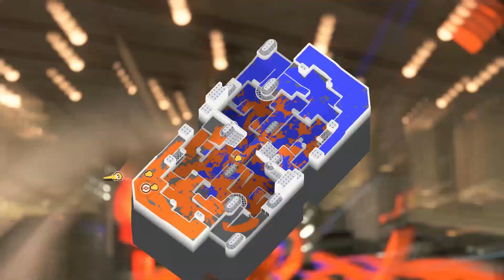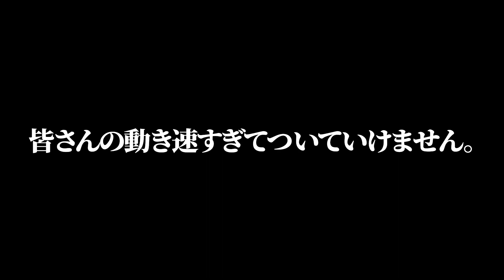お金貯めてる人必見！ガチマッチでやってはいけないこと【スプラ3】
サモランとヒーロークリアへ向けて、本腰入れるか。

メンバー「まぐ兄弟」になりませんか？＝＝＝＝＝＝＝＝＝＝＝＝＝＝＝＝

まぐ兄弟専用のディスコードサーバーがあります。
そこでまぐにぃ運営のマイクラ生活サーバーで遊んで頂けます。※Java版のみ

レベル2では稀にメン限配信も行っております！

1982年生まれのおじさんです。

お便り待ってます▷
〒107-6228
まぐにぃ宛